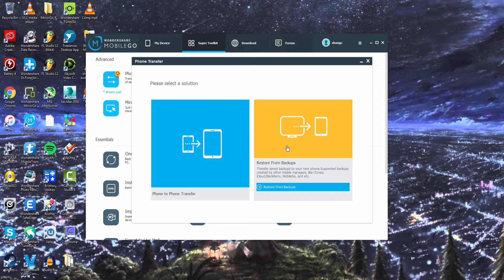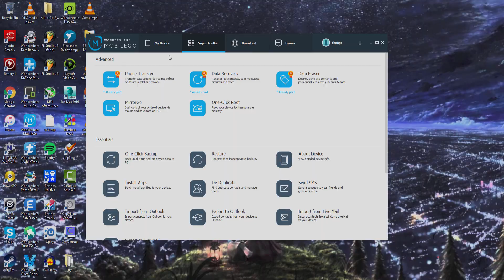MobileGo: Transfer Data and Files Between Different Phones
Phone Transfer is a very important and useful part of MobileGo. It empowers you to transfer data from one device to another, and retrieve backups created by MobileGo, iTunes, Samsung Kies (3), and BlackBerry® Desktop Suite and transfer to your device. Besides, you can even permanently erase everything from your Android device. Nothing can be recovered.

Phone to Phone Transfer
In the Phone to Phone Transfer mode, you can transfer contacts, messages, calendars, photos, music, video and more between devices running Android, Nokia (Symbian) and iOS.
Step 1. Open Phone Transfer
To begin with, run Wondershare MobileGo on the Windows computer. Click Super Toolkit tab. In the Advanced section, click Phone Transfer. This brings up the primary window, choose Phone to Phone Transfer mode.
Note: To Transfer data to and from iPhone, iPad or iPod touch, you should install iTunes on Windows computer.
Step 2. Connect Your Two Devices to Computer via USB cables
Take out USB cables to connect two devices (They can be Android, Symbian or iOS devices) to your computer. When your devices are connected and detected by, you'll get a window as follow.
Step 3. Transfer Data from One Device to Another
By default, all data on your source device that can be transferred are ticked in the middle, namely contacts, photos, messages, calendars, music, videos and more. You can also tick your wanted data. Then, click Start Copy. In the whole transfer process, DO NOT disconnect either device. When the transfer completes, click OK.

Restore from Backups
Get a new device and want to retrieve backups made by iTunes, iTunes Music, MobileGo, BlackBerry® Desktop Suite, and transfer data to your new Android device, iOS device or Nokia Symbian devices? Phone Transfer can do that for you.
To get started, launch Wondershare MobileGo on the Windows computer. Click Super Toolkit tab. In the Advanced section, click Phone Transfer. The primary window appears. Choose Restore from Backups mode. Then, select a backup type among iTunes, iTunes Music, MobileGo, Kies, and BlackBerry (BlackBerry® Desktop Suite)

Step 2. Connect Your Android/iOS/Nokia Symbian Device to Computer with a USB Cable
Plug into a USB cable to get your Android, iOS or Nokia (Symbian) device connected to computer. Once connected and recognized, your Android, iOS or Nokia (Symbian) device will be displayed on the right.

Step 3. Retrieve the Saved Backup Files and Transfer to Your Device
As you see, all backup files under the chosen backup type are shown in the left column. Locate your wanted backup file that you wish to restore to your Android device, iOS device or Nokia (Symbian) device.
Then, go to the middle section and tick the contents you want to restore. Click Start Copy to transfer the contents from the backup file to your target Android device, iOS device or Nokia (Symbian) device.